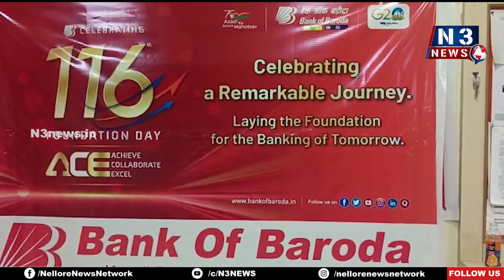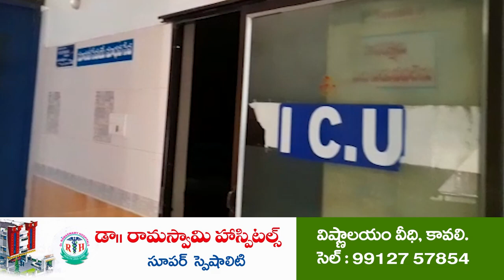రక్తదానం ప్రాణదానంతో సమానం...!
- కావలి లో బ్యాంక్ ఆఫ్ బరోడా  116వ వార్షకోత్సవం
- రోటరీ క్లబ్ ఆధ్వర్యంలో రెడ్ క్రాస్ సహకారంతో 40 మంది రక్తదానం